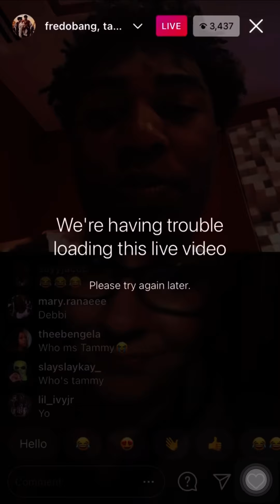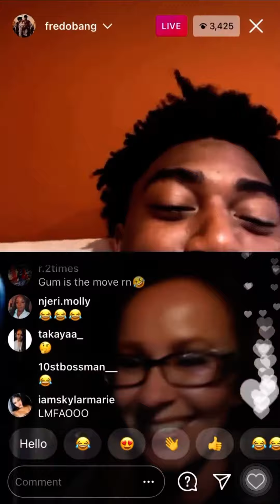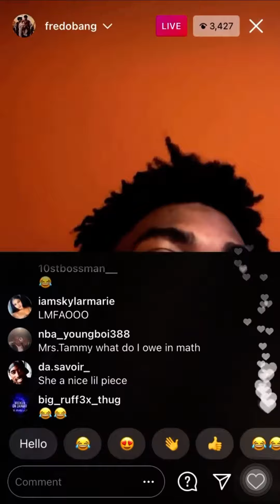Fredo Bang goes live with HS math teacher! BangBang Fredo? 🤔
Fredo Bang Goes live with his old math teacher!